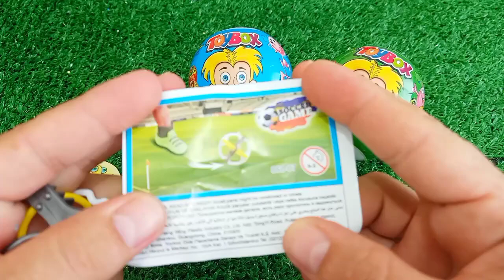Satisfying, Candy Unboxing video, Asmr Lollipops and Sweets ASMR Opening - Yummy Rainbow Lollipop